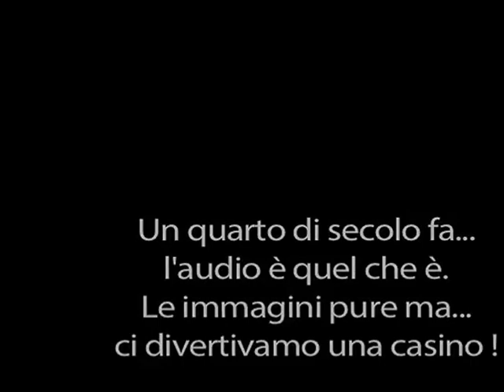TFVG201291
Tin Foil live @ pub Villaggio Globale - Cappelle ST (Pe) 20.12.91
green stuff (blues band)
midnight rambler (rolling stones)